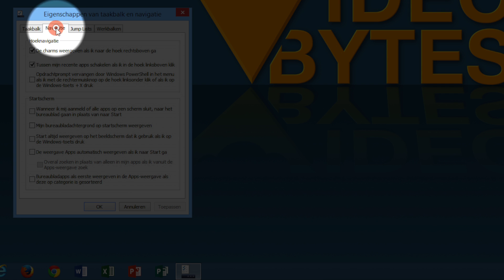Opstarten op je bureaublad (VideoBytes - PC)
Sinds Windows 8 uit is, klagen veel gebruikers dat ze de optie missen om rechtstreeks op te starten in het bureaublad. Met de (gratis) update naar Windows 8.1 heeft Microsoft eindelijk naar de gebruikers geluisterd. De optie zit een beetje verstopt, maar in deze VideoByte zie je hoe je dit instelt.